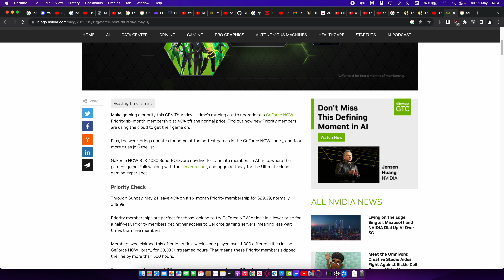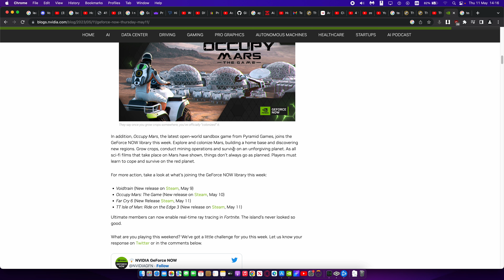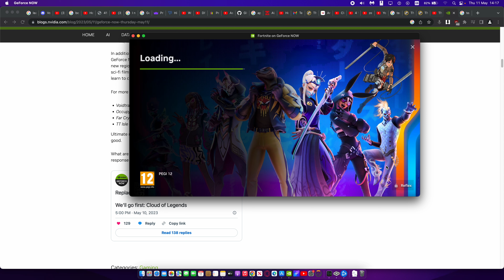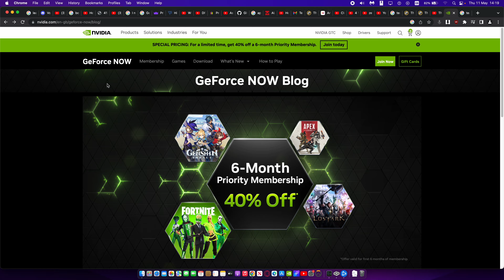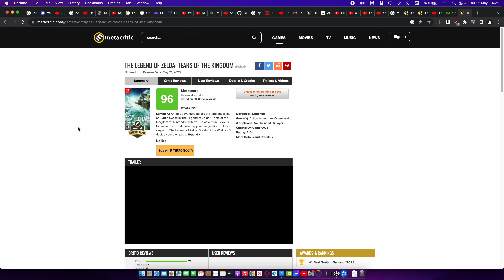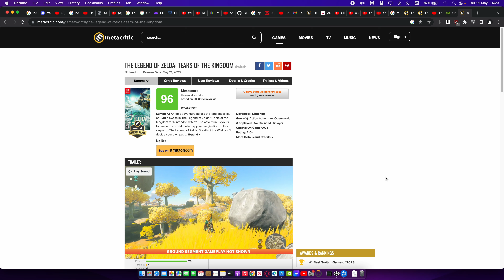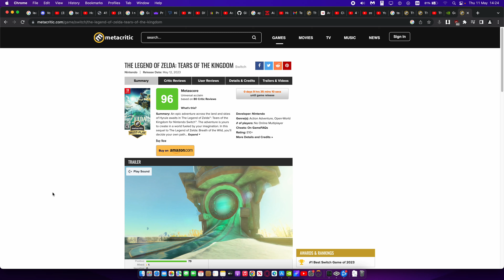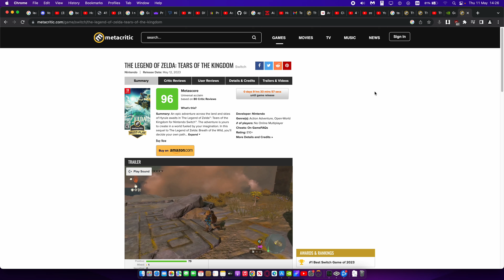GFN news update! Tears of the Kingdom is a massive disappointment. ASUS ROG Ally price revealed!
Using local network and cloud Game Streaming services such as Boosteroid, GFN, Amazon Luna and Moonlight to play games on a 2020 MacBook Pro 13 inch with M1 chip.